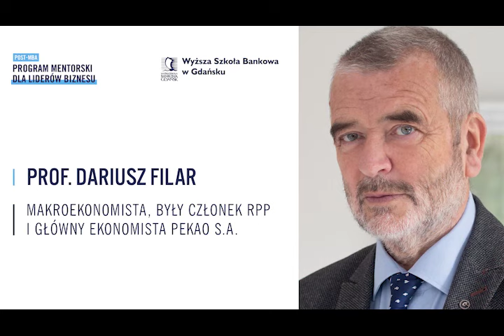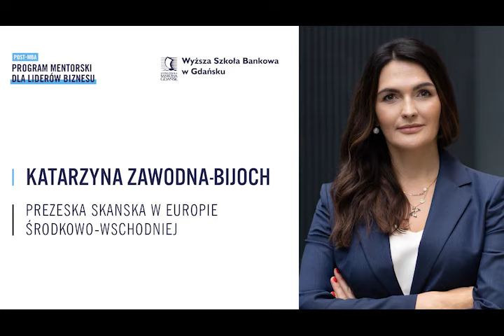Post MBA | WSB Gdańsk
Post-MBA – program mentorski dla liderów biznesu to innowacyjny produkt kierowany do aktywnych menedżerów
i przedsiębiorców, którym zależy na poszerzaniu sieci networkingowej oraz wymianie doświadczeń w obszarze szeroko rozumianego biznesu. To także okazja do spojrzenia na biznes z innej niż dotąd perspektywy i możliwość czerpania inspiracji od ludzi, którzy odnieśli sukces i chętnie dzielą się swoim doświadczeniem. To również program adresowany do absolwentów studiów MBA, pomyślany jako naturalna kontynuacja studiów w mniej sformalizowanej formie oraz platforma utrzymywania relacji absolwenckich.